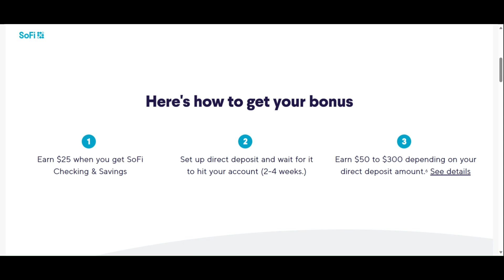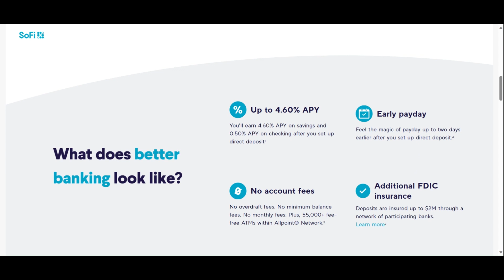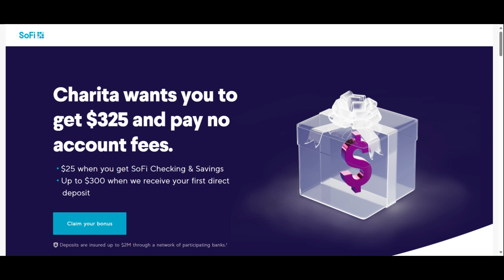SOFI BANK REFERRAL BONUS | GET FREE MONEY IN MINUTES ❤️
CLICK ON THIS LINK❤️😍 TO GET YOUR FREE MONEY NOW!!!❤️😍

Get $100 when you refer a friend ❤️😍

HAVE YOU TRIED TRANSFORMATION FACTORY SEAMOSS GEL ❤️😍 LOVE THIS ONE SO MUCH ❤️😍
Health made simple with Sea Moss Transformation’s Gel!

HAVE YOU TRIED ORGANICS NATURE COLLAGEN PEPTIDES + IRISH SEA MOSS ❤️😍

★LET’S CONNECT!★